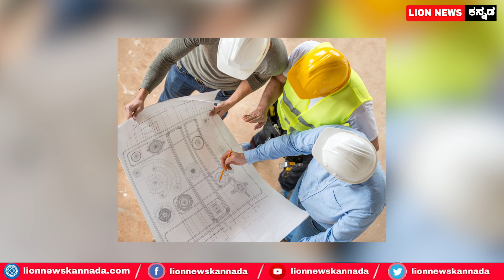Chandrashekhar Guruji Life Story | Guruji Biography | By Lion TV